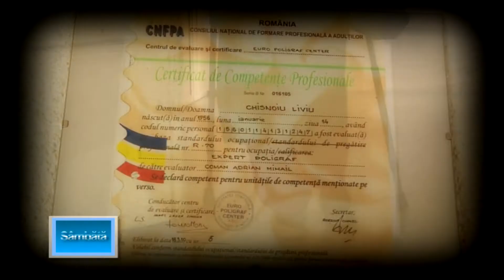Valoare si declin (promo) - Litoral TV